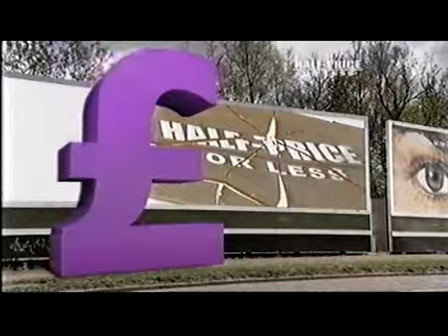Ten Years Of Price Drop TV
This month is the tenth anniversary of the launch of Price-Drop TV. It's a channel that has entertained me a lot over the past decade, so I thought that I would upload a short compilation featuring some clips from the best era. I hope that this will bring back memories of such good presenters as Gerry McCulloch, Greg Scott, Sean Macintosh, Cris St Valery, Claire Stuart, Katy Pullinger and of course Sarah Hendy, marvellous. I am not sure what the future holds for this channel, I hope it will survive and it will be great again.